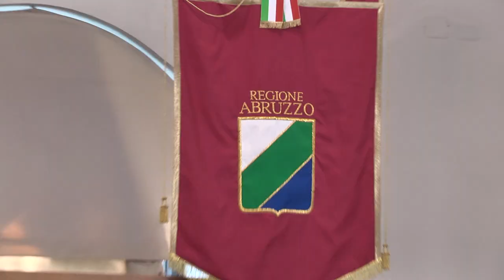Assemblea CRAM 2023: gli interventi dei Consiglieri regionali Santangelo e Marcozzi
Il vicepresidente del Consiglio regionale, Roberto Santangelo e il consigliere Sara Marcozzi, intervengono nel corso dei lavori dell'Assemblea Annuale del Consiglio regionale degli Abruzzesi nel Mondo (CRAM).